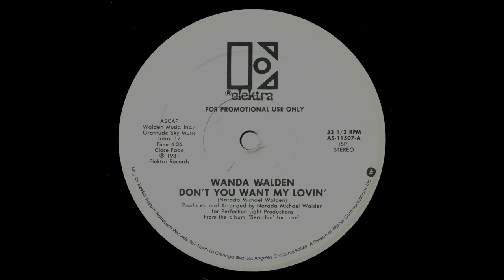DON'T YOU WANT MY LOVIN' - Wanda Walden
Arranged By, Written-By – Narada Michael Walden
Producer – Narada Michael Walden
Elektra – AS-11507
From the LP  Searchin' For Love
Arranged By [Strings] – Frank Martin (tracks: A3, B1), Michael Gibbs (tracks: A1, A2, A4, B3, B4)
Backing Vocals – Dee Dee Dickerson*, Frank Martin, Gavin Christopher, Ngoh Spencer, Tony Evans, Wanda Walden
Bass – Randy Jackson (2)
Design – Kathy Morphesis
Drums, Producer, Arranged By – Narada Michael Walden
Engineer [Assistant] – Maureen Droney
Engineer [Recording, Mixing] – Ken (Kessanova) Kessie*
Guitar – Corrado Rustici (tracks: B2, B3), Bob Castell*
Handclaps – Frank Martin, Kevin Walden, Michael Gibbs, Narada Michael Walden (tracks: A3), Sambhava, Wanda Walden (tracks: A3), Wayne Wallace
Horns – Bill Lamb (2), Dave Grover*, Marc Russo, Wayne Wallace
Keyboards [Clavitar] – Herbie Hancock (tracks: B2)
Keyboards, Synthesizer – Frank Martin
Lead Vocals – Wanda Walden
Management – Gregory Di Giovine*
Mastered By – Brian Gardner
Other [Hairstyling] – Winfred's Of San Francisco
Percussion, Vocals [Duet] – Narada Michael Walden (tracks: A1)
Photography By – Norman Seeff
Producer, Arranged By – Narada Michael Walden
Saxophone – Marc Russo
Tambourine – Kevin Walden (tracks: B2)

Recorded At – The Automatt
Mixed At – The Automatt
Mastered At – Allen Zentz Mastering
Produced and Arranged for Perfection Light Productions
Mastered at: Allen Zentz Studios
A Division of Warner Communications Inc.

Transfer from the original 12" by Enrico Borsetti.